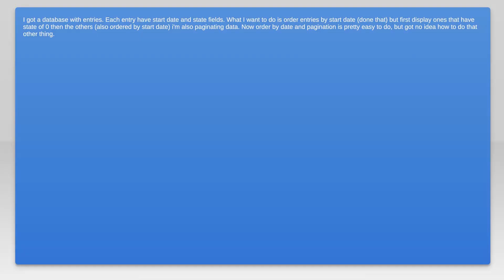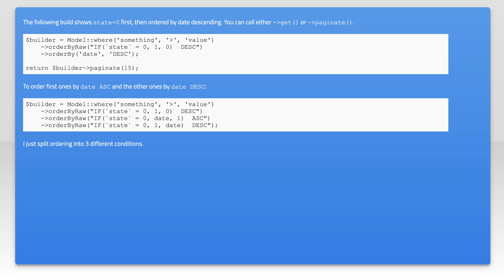Laravel. How to order by one field but first get items with specific value of another field?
php: Laravel. How to order by one field but first get items with specific value of another field?

Related to: php, laravel, eloquent